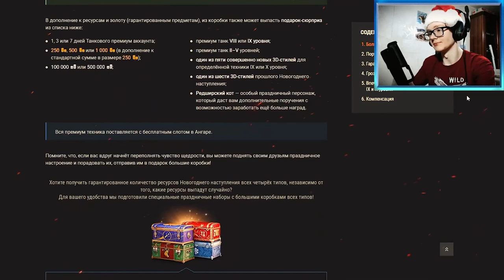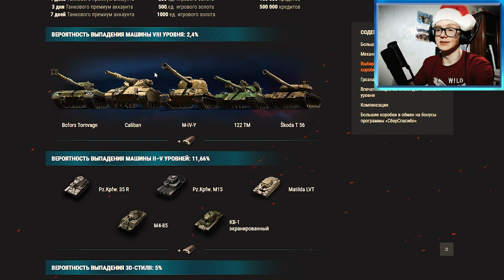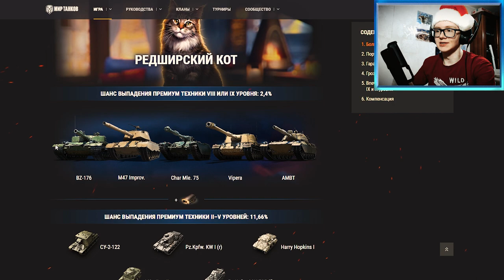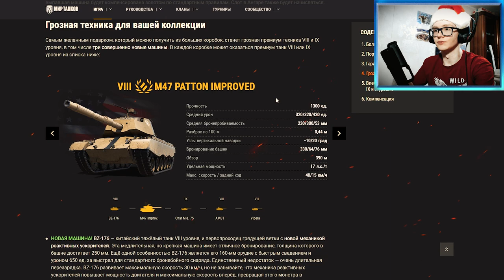WOT НОВОГОДНИЕ КОРОБКИ 2023 ➤ Открыл 100 КОРОБОК + РОЗЫГРЫШ!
🎁 БОЛЬШИЕ НОВОГОДНИЕ КОРОБКИ В "WOT": ОТКРЫЛ 100 КОРОБОК — ЧТО ВЫПАЛО??? "НОВОГОДНЕЕ НАСТУПЛЕНИЕ 2023" В ИГРЕ "WORLD OF TANKS"! 🎁

✔ РОЗЫГРЫШ 15-ти БОЛЬШИХ КОРОБОК — УСЛОВИЯ:
3) Написать комментарий с указанием своего танкового никнейма.

🖥 Характеристики моего компьютера:
Материнская плата: ASUS PRIME B250-PLUS.
Процессор: Intel Core i5-7600.
Видеокарта: NVIDIA GeForce 1060 6GB.
Аудиокарта: Realtek High Definition Audio.
Оперативная память: 8 ГБ.

⚙ Программы, использованные для создания видео:
Запись видео (захват игры): OBS Studio.
Запись видео (веб-камера): Logitech Capture.
Запись звука/обработка: Adobe Audition CC 2018.
Монтаж видео: Adobe Premiere Pro 2020.

3) "We Wish You a Merry Christmas" — Twin Musicom.
4) "Christmas Chores" — RKVC.
5) "Joy To The World" — Audionautix.
6) "Canon and Variation" — Twin Musicom.

00:00 - 01:16 - Информация о розыгрыше.
01:17 - 04:21 - Немного о "новогоднем наступлении" и технике прошлых лет.
04:22 - 15:25 - Открытие коробок.
15:26 - 16:32 - Наряжаем ёлку. 10й уровень атмосферы!